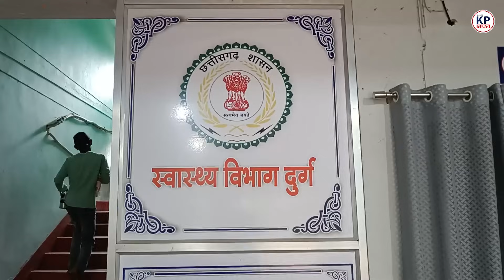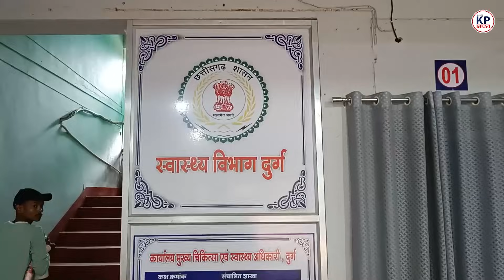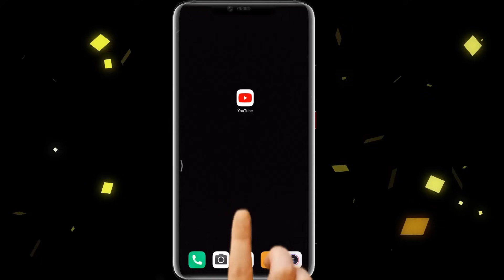Durg में महिला Clerk के साथ ये कर रहा था Doctor। कैमरे पर शर्मनाक आपबीती। Shashikant Tiwari| KP News